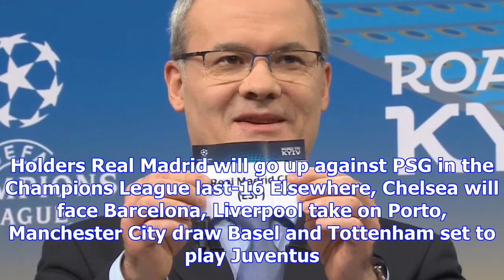Real madrid draw psg in the champions league last-16 as two of europe's biggest clubs go head-to-he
Real madrid draw psg in the champions league last-16 as two of europe's biggest clubs go head-to-head
Real drama Reigning European champions drawn against Neymar, Kylian Mbappe and Edinson Cavani in Fri...